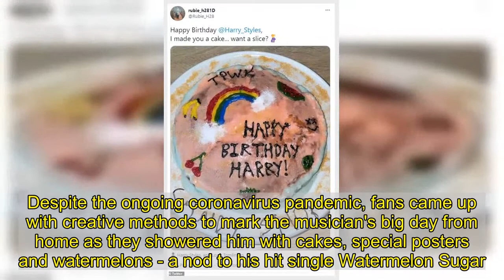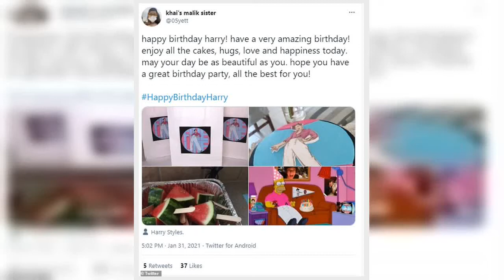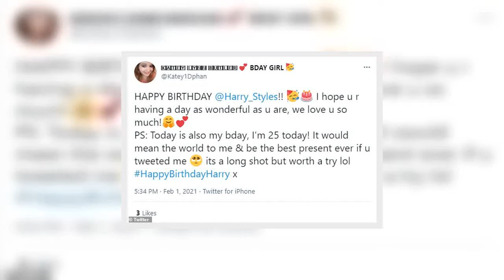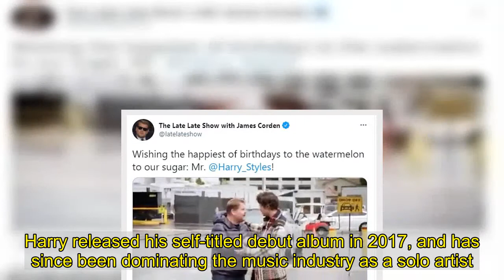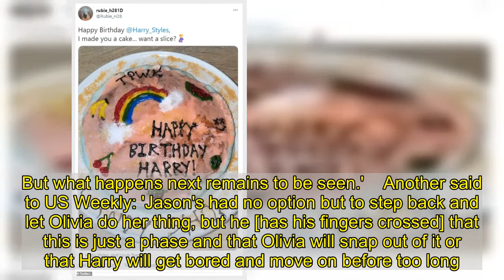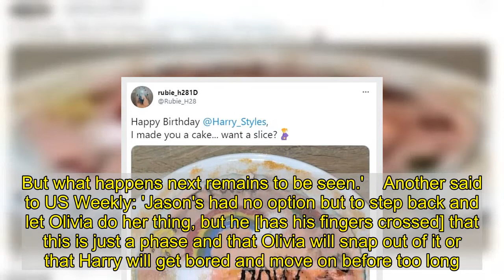Harry Styles is showered with presents by fans to mark 27th birthday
Harry Styles sent his loyal fanbase wild on social media as he turned 27 on Monday. A legion of the singer's supporters shared heartfelt tributes in celebration of his milestone as the hashtag 'HappyBirthdayHarry' trended on Twitter.Despite the ongoing coronavirus pandemic, fans came up with creative methods to mark the musician's big day from home as they showered him with cakes, special posters and watermelons - a nod to his hit single Watermelon Sugar.   One Harry lover threw a party complete with desserts, banners and One Direction toy dolls as they wrote: 'happy birthday harry! i had a party with our best friends, thanks for stopping by :).' (sic)Another baked a personalised pink chocolate cake for the Golden belter as they explained: 'happy birthday harry! i love you so so much.  'also have a good 27 for me- it’s my lucky number. also i know it’s not much but i offer you this mini cake in celebration.' (sic)A third shared a collage of fruit and his Fine Line album cover as they added: 'happy birthday harry! have a very amazing birthday! 'enjoy all the cakes, hugs, love and happiness today. may your day be as beautiful as you. hope you have a great birthday party, all the best for you!' (sic)Others shared: 'a year ago since i made harry a birthday cake, sorry sir but i’m online schooling today so i’ve got no time to make one harriesbake happy 27th birthday 3 'HAPPY BIRTHDAY @Harry_Styles !! Birthday cake I hope u r having a day as wonderful as u are, we love u so much! PS: Today is also my bday, I’m 25 today! It would mean the world to me & be the best present ever if u tweeted me Pleading face its a long shot but worth a try lol HappyBirthdayHarry x 'Happy birthday @Harry_Styles bb. You make me truly happy. I made a cake for you on my tiktok! I don't know what I would do without you or your music. Keep doing what you love do to. It's so weird you could just be walking normally and it'd make me smile. Love you. 'Happy birthday to this beautiful human being!! I love you Harry BEAUTIFUL SOUL Happybirthdayharry @Harry_Styles.' (sic) Presenter James Corden also wished his longtime friend a happy birthday as he uploaded a throwback clip of the pair from the Late Late Show, alongside the caption: 'Wishing the happiest of birthdays to the watermelon to our sugar: Mr.@Harry_Styles!'  The award-winning artist first rose to fame as a member of One Direction in 2010, before the boy band went on a hiatus in 2016.Harry released his self-titled debut album in 2017, and has since been dominating the music industry as a solo artist.In January, the actor went public with new girlfriend Olivia Wilde as they attended  his agent's wedding hand-in-hand.Musician Harry was announced as a cast member in Olivia's psychological thriller, Don't Worry Darling, in September, and filming for the movie kicked off a month later. Olivia's new beau will step into the leading role of Jack, who hides a dark secret from his wife Alice (Florence Pugh).The hunk too